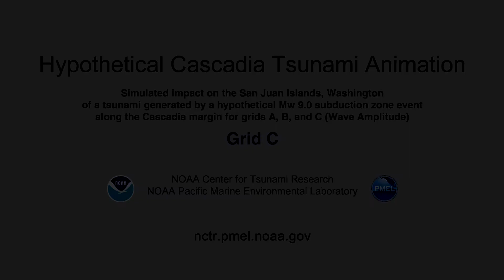Hypothetical Cascadia tsunami: San Juan Islands, WA, grid C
Animation showing the impact on the San Juan Islands, Washington, of a tsunami generated by a hypothetical Mw 9.0 subduction zone event along the Cascadia margin for grids A, B, and C (Wave Amplitude).

C grid: San Juan Islands, 48.3499–48.8591°N, 236.7399–237.2998°W